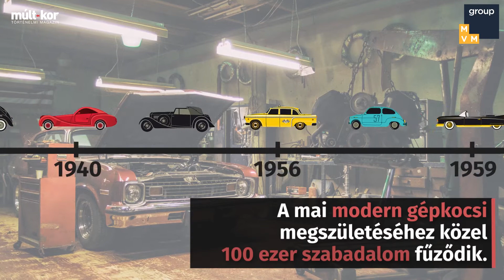Tudtad? - 72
A mai modern gépkocsi megszületéséhez közel 100 ezer szabadalom fűződik.